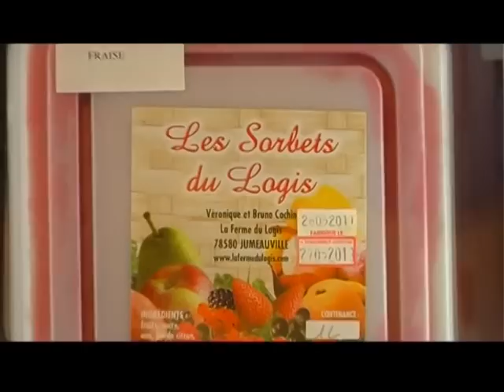LA FERME DU LOGIS le Film.mpg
Cueillette de fruits et légumes, produits artisanaux de la ferme : sorbets, pâtes de fruit, confitures et jus de pomme ainsi que l'élevage de volailles.